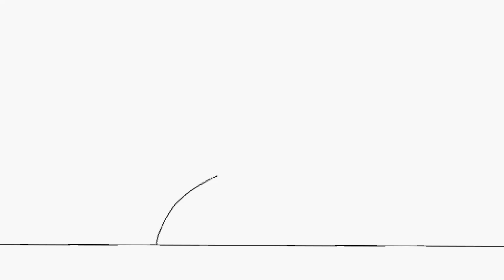I like to draw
i just wanted to draw something and here it is i had a lot of fun making this and just this sometimes how i draw end and sometimes different ways so i hope you all enjoy the video and remember to like the video and subscribe for more